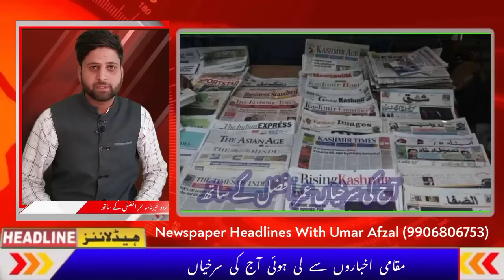Morning Headlines || Newspaper Headlines || Latest News In J&K || Top Headlines In Jammu Kashmir.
Newspaper Headlines with Umar Afzal.